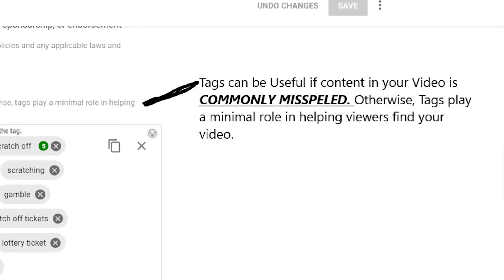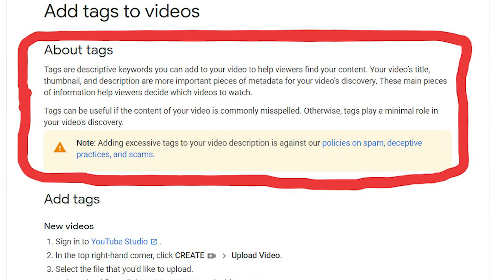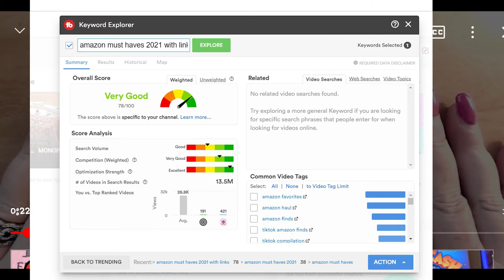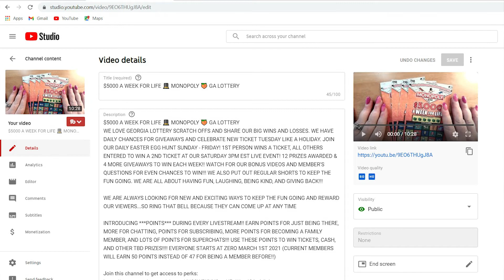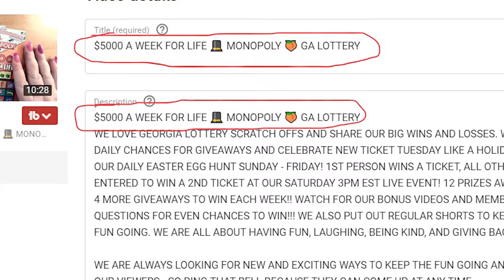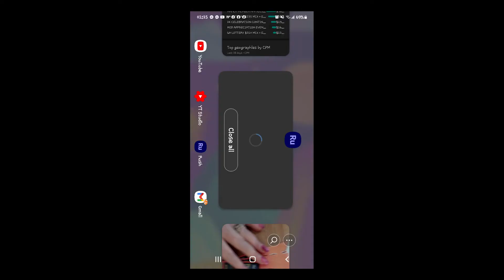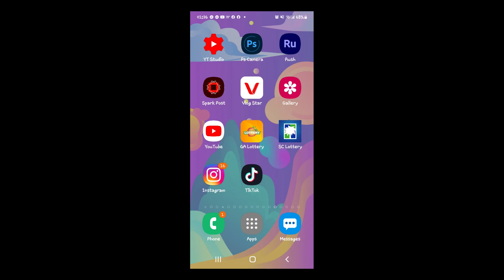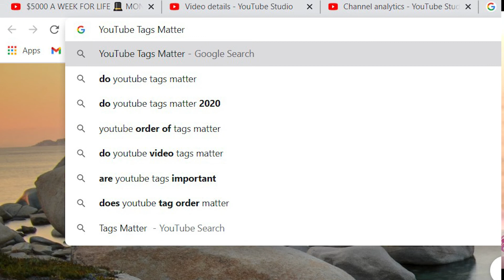TAGS DON'T MATTER ANYMORE??!! How to Crack the 2021 YouTube Metadata Algorithm Code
Y'all!! The Algorithm has changed! What we thought we knew is wrong now and the rules have changed. Keywords are still important, but the Algorithms are looking at Everything differently. Learn how to Crack the 2021 YouTube Algorithm Code and Get Your Videos more views EASILY without much work. It's all in how you Change things around. Whether you are a New YouTuber, a Small YouTube Channel, A big YouTube Channel - These tips will help YOUR Channel grow, Get Placed Higher up in Video Rankings and Google Searches, and Do it FAST! Plus, Lets talk about TubeBubby and vidIQ. Do you want to see more of these amazing Apps?

Yes I am a Scratching Channel, but I LOVE to help everyone grow! What can I teach YOU Next?